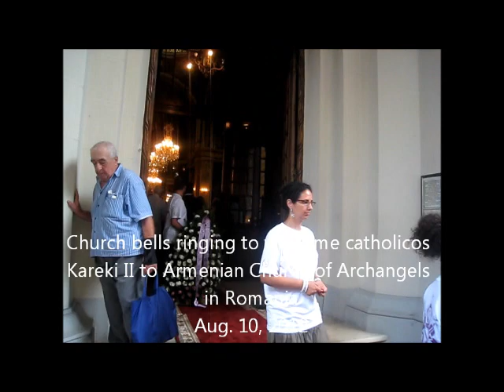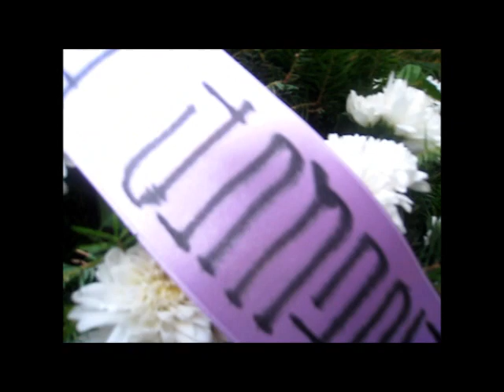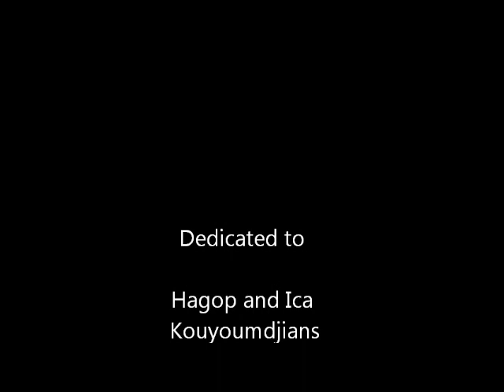Hagigadar consecration Karekin II visits Armenian Church in Bucharest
Karekin II welcomed at Armenian Church Bucharest, Romania